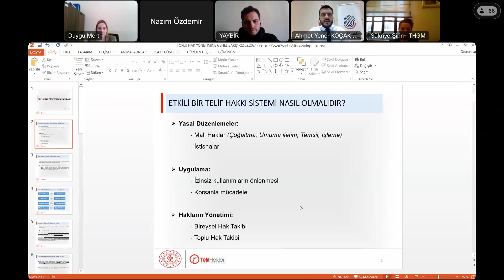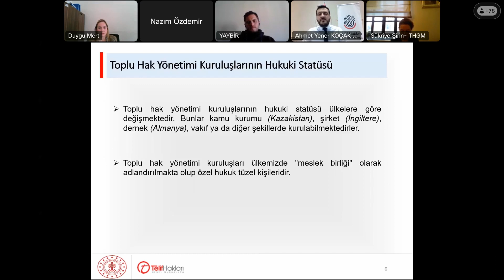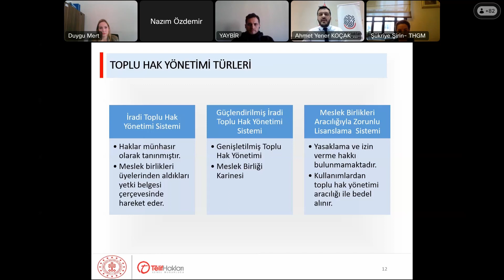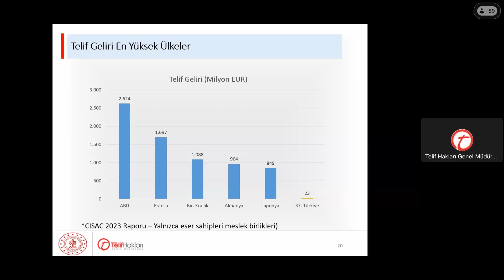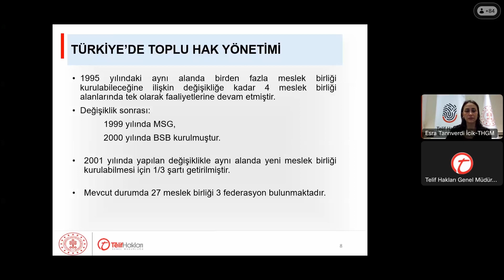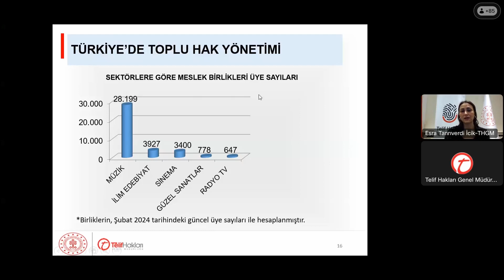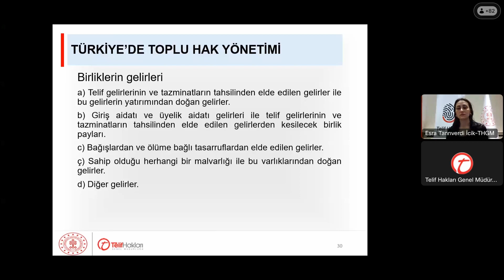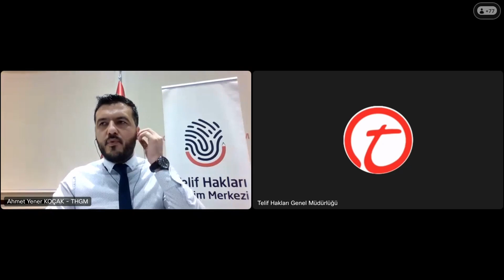Toplu Hak Yönetimine Genel Bakış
Telif Hakları Eğitim Merkezi olarak Meslek Birliklerimizin yönetici, personel ve üyelerine yönelik hazırladığımız "Toplu Hak Yönetimine Genel Bakış" eğitimimiz 22 Şubat 2024 tarihinde gerçekleştirilmiştir.
Mevzuat ve Meslek Birlikleri Dairesi Başkanımız Sayın Şükriye ŞİRİN’in açılış konuşması ile başlayan söz konusu eğitimde iki sunum gerçekleştirilmiştir.

Açılış Konuşması- Mevzuat Ve Meslek Birlikleri Daire Başkanı Şükriye ŞİRİN
Toplu Hak Yönetimine Genel Bakış- Meslek Birlikleri Koordinatörü Ahmet Yener KOCAK
Ülkemizde Toplu Hak Yönetimi-  Kültür ve Turizm Uzmanı Esra TANRIVERDİ İCİK